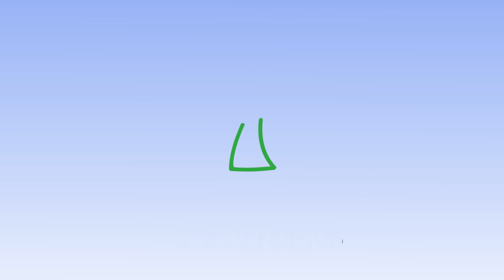Onda tropical 36 traerá lluvias a la península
También se prevé ambiente con bochorno

Pronóstico para mañana 10 de octubre de 2021 y los próximos días